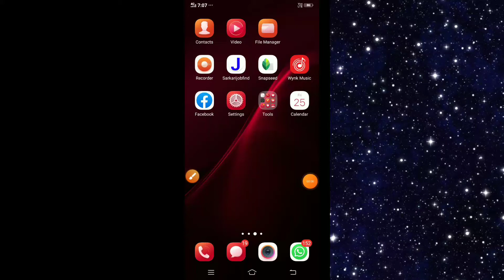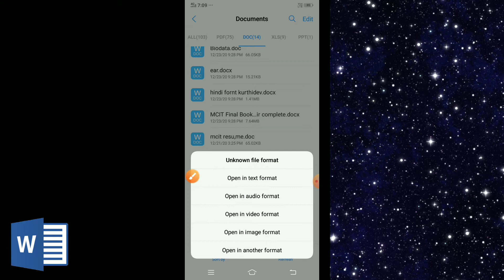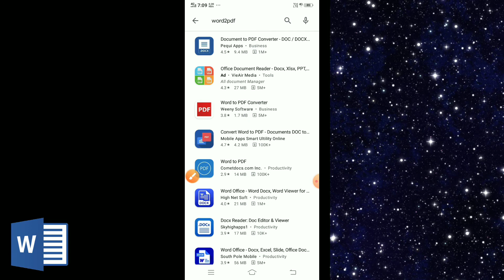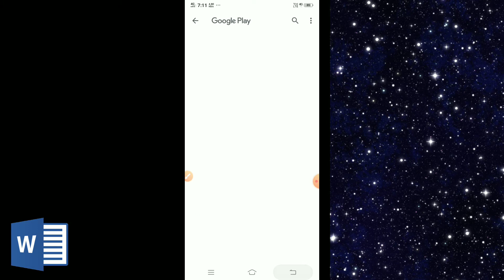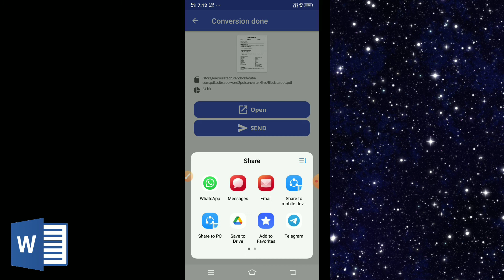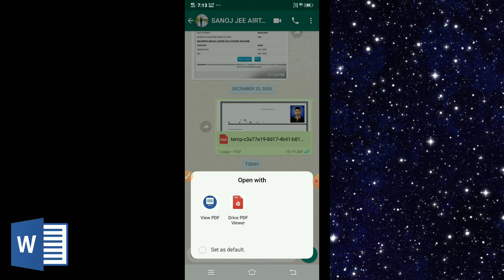How to Convert Word File into PDF in mobile!! Hindi word to pdf converter.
दोस्तों हमने आपको बताया है कि एमएस वर्ड के डाटा को पीडीएफ कैसे कन्वर्ट किया जाता है वह मैंने आपको हिंदी में बताया हूं अगर वीडियो अच्छा लगे तो चैनल को लाइक सब्सक्राइब और कमेंट कर दीजिएगा क्योंकि हमारे चैनल पर इस टाइप का वीडियो आते रहेगा और मैंने अपने मोबाइल से ही पीडीएफ में कन्वर्ट किया हूं अगर आप चाहें तो आप कमेंट में लिख सकते हैं कि मैं और कौन-कौन स्टेप बताऊं जो आप समझ जाएं यह है एम एस वर्ल्ड के डाटा को पीडीएफ में कन्वर्ट किया हूं धन्यवाद दोस्तों

In this video I going to show how to convert Microsoft word file to PDF adobe file. Converting word to PDF free instant download full version freeware in office 2007 / office 2010

How to convert word file to pdf [ Hindi ] | Easiest way
How To Convert a Word documents to PDF
How To Pdf In Ms Word 2007,2010,2013,2016 || Save Document In Pdf Format in Microsoft Office Word 2007 in Hindi
How to Convert Word,
Documents file to PDF for Free ?
How to Convert Word to PDF Without Software for FREE (word to pdf free conversion )
How To Convert Word to PDF in Windows 10 - [No Internet or any Software]
How to Convert word to pdf mobile
how to convert word file into pdf on mobile, word file ko pdf me kaise convert kare.

word file ko pdf me kaise convert kare, how to convert ms word to pdf in mobile.

word file ko pdf me kaise convert kare
how to convert word file into pdf in hindi

कैसे पीडीएफ में वर्ड फ़ाइल कन्वर्ट करने के लिए | हिंदी

                              Keep Supporting